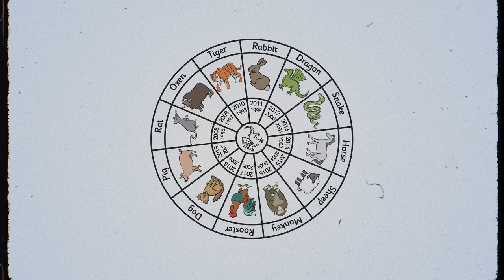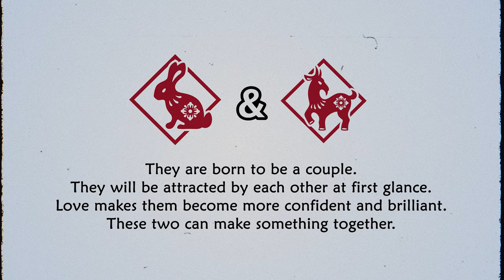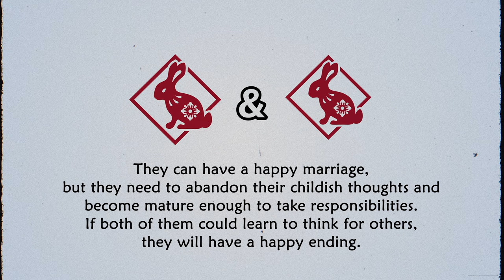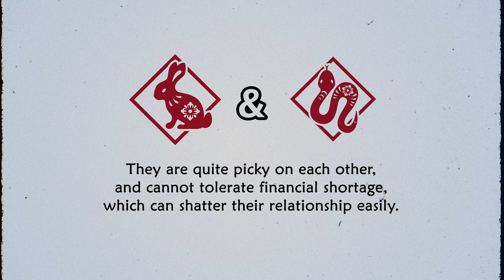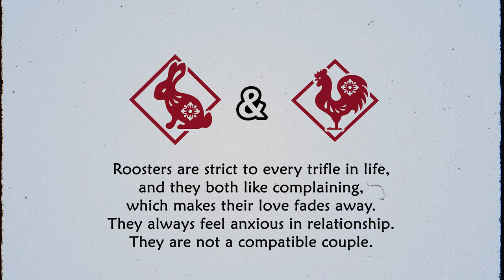Chinese Zodiac Sign Rabbit Compatibility w/ Dog, Horse, Dragon, Snake, Monkey, Rabbit, Tiger, Sheep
In this video, we explore the Chinese zodiac sign of the Rabbit and its compatibility with other zodiac signs. We'll look at how the Rabbit fares with the Dog, Horse, Dragon, Snake, Monkey, Rabbit, Tiger, and Sheep signs. If you're a Rabbit or have a special someone who is, this video is a must-watch to discover what zodiac signs make the best match for this gentle and sensitive creature. Tune in to find out more about the Rabbit's love compatibility and relationships!